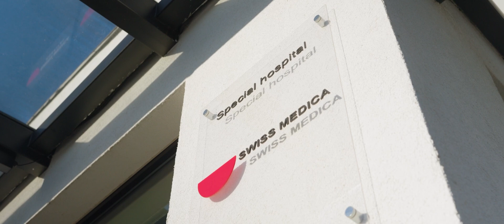Swiss Medica on Reuters: Leading the Way in Stem Cell Therapy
→ Discover how stem cell therapy is reshaping the future of neurological care

Swiss Medica is featured in the Reuters Global Health Documentary Series—a powerful short film that explores how stem cell therapy is changing the way we approach conditions like multiple sclerosis, Parkinson’s, Alzheimer’s, autism, and more.

Unlike traditional treatments that only manage symptoms, regenerative stem cell therapies aim to restore function and improve quality of life. Swiss Medica uses personalized protocols with bone marrow, umbilical cord, or placenta-derived cells, helping reduce inflammation, repair damaged myelin, and stimulate neuroplasticity for lasting recovery.

With more than a decade of experience in advanced stem cell care, Swiss Medica continues to lead the way in safe, effective, and science-backed therapy for complex neurological conditions.